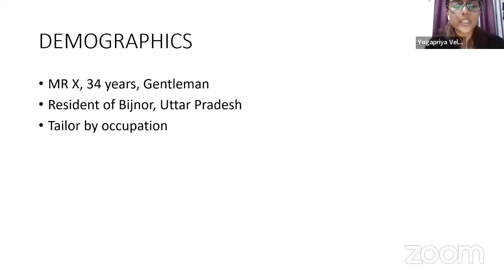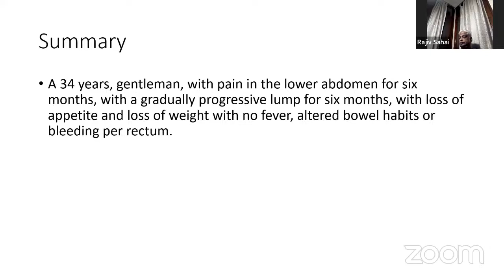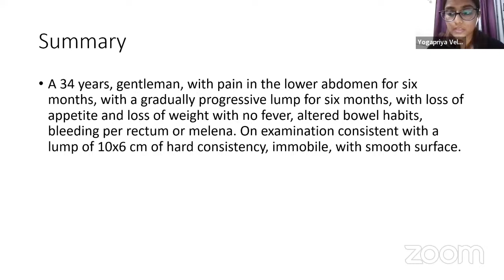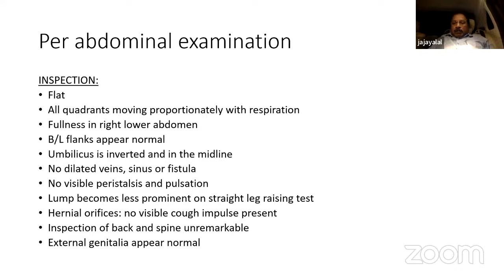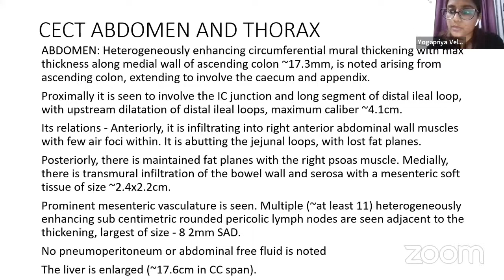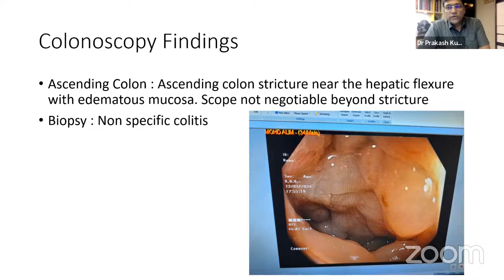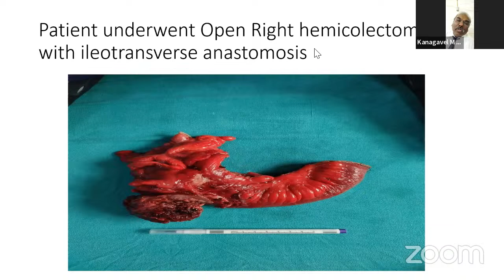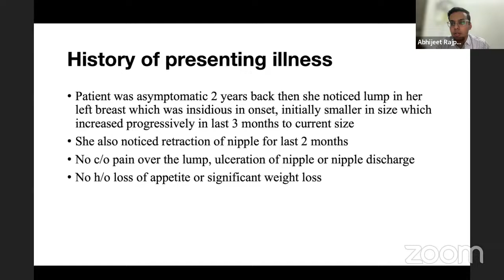PG CLINICS CARCINOMA BREAST RIF MASS ABDOMEN